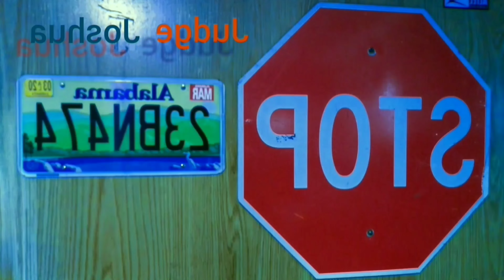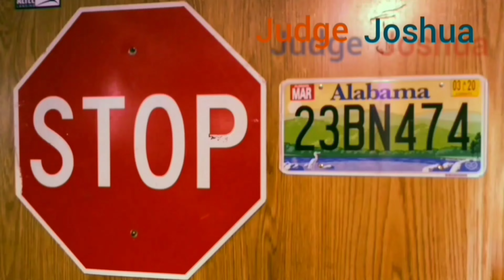Hashtag Trash TikTok Louder With Crowder Shoutout From Joshua Demers Productions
TrashTiktok - TikTok is indeed trash. Nothing new, figured I'd share.